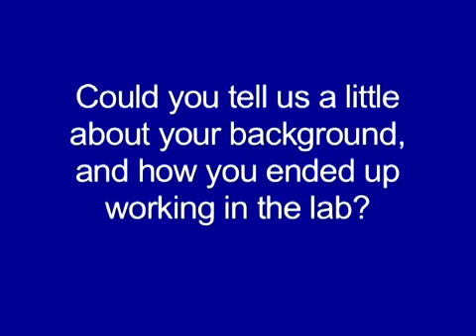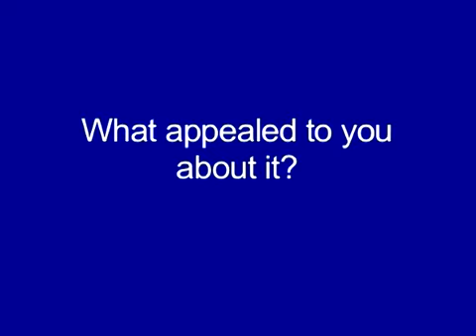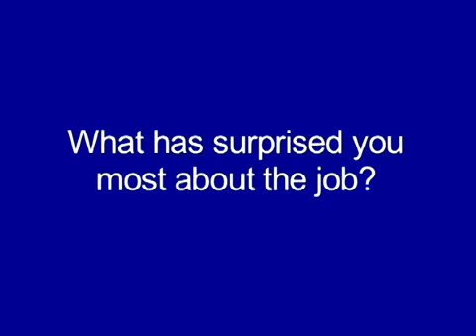Meet a Biomedical Scientist | Francesca Albertini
Francesca Albertini is a Biomedical Scientist at Ashford and St Peters Hospitals NHS Trust.